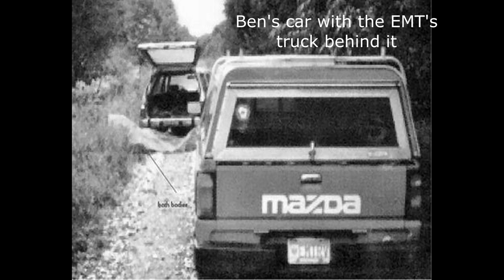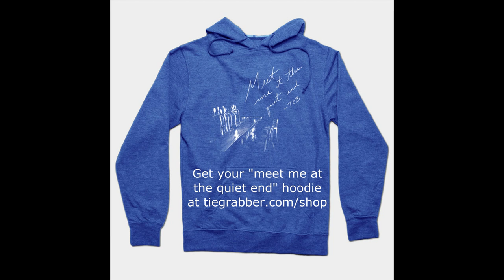Close to Home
Robert and Benjamin Moore were best friends and brothers who spent most of their time together.  They were smart and good-looking and both were naturally funny.  In fact, it was rare to see either of them without a smile on his face.  Like most boys their age, they liked to tease their little sister, play video games, and ride their bikes.

When Robert and Ben disappeared on the morning of August 30, 1993, their mother Roberta had left the house to care for her elderly father who lived nearby.  The boys’ father, John Moore, was home with their three children.  When John called Roberta to tell her that the two boys were missing, she rushed home.  From that day forward, her life was a daily struggle with the deep visceral pain of loss and confusion.

Join us at the quiet end for Close to Home: The Disappearance of Robert and Benjamin Moore.  John Moore’s behavior that day and his recollections of what happened should have been a cause for concern and suspicion by investigators, but they somehow accepted implausible conclusions.  Today we’ll analyze the religious obsessions and small-town politics that led to a botched investigation.  In doing so, we’ll search for reasons why two innocent brothers were taken from their mother and their young, promising lives were ended so close to home.

Sources

Brothers Silenced by Kathryn Jewel

Racine County The Journal Times archives